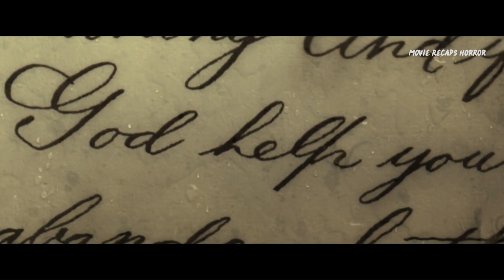Movie Recaps | The Last Voyage of the Demeter (2023) | Horror Recaps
THE LAST VOYAGE OF THE DEMETER (Dracula Awakens) EXPLORED

The crew of the merchant ship Demeter sets sail from Carpathia to London to deliver a cargo of 50 unmarked wooden crates. However, they soon discover they're not alone as Dracula's unholy presence turns the trip into a nightmarish fight for survival.

🎬 Welcome to Movie Recaps Horror!